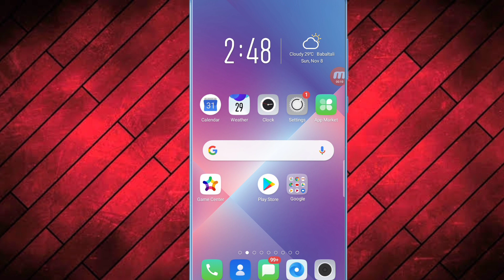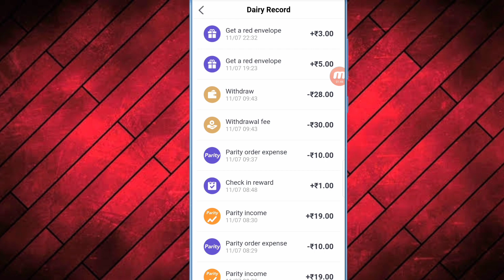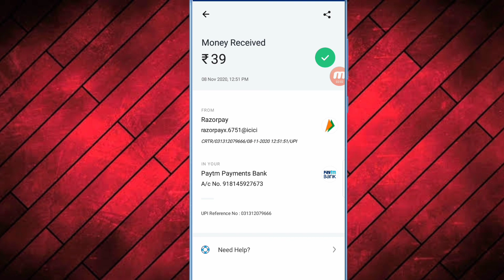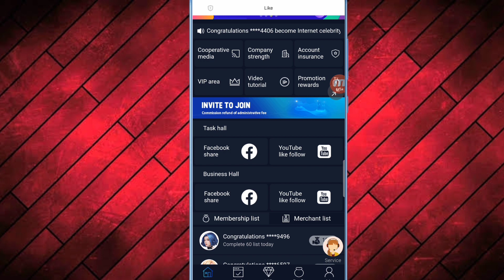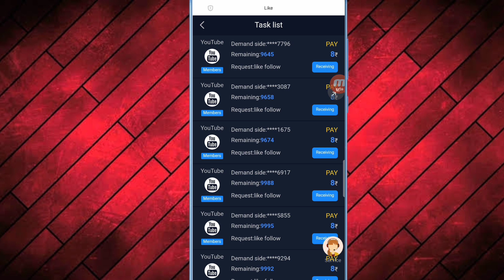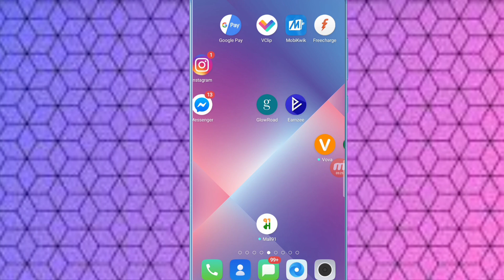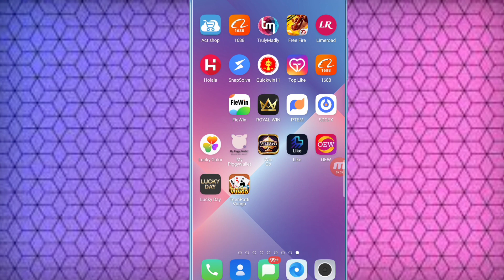🔥 Per Number 120rs Instant Unlimited Time's Loot | likein666 New Bug Maha Loot Instant 100% Working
Refer code:-4142161

Thanks
Regards
"Technical Fm"

New Instant Loot, New Instant Payment App Loot, Lucky Day Unlimited Trick, Lucky Day Baypas Trick, New Unlimited Trick, Per Number ₹200 Loot, Without Investment Instant Payment App, Technical Fm, Big Loot Trick
SGBE New Loot Trick, SGBE App Unlimited Trick, SGBE App Payment Proof, SGBE App Se paisa kase Kamaye, SGBE Website Unlimited Baypas Trick, New PayPal Earing App, New Best earings App 2020
Ello App Unlimited Trick, Ello App USA Number Refer Baypas Trick, Ello App Payment Proof, Ello App Se Paisa Kase kamaye, New Instant Payment App, Technical fm, New App Minimum Withdraw Only 1 Rs, Ello App Unlimited Refer Baypas Trick, New Best Paytm Cash earing App
Imudra app unlimited trick, Imudra Refer Bypass, Imudra Unlimited Trick, Imudra USA No. Refer Bypass, Imudra Otp Bypass, Technical fm , Best Paytm Cash Earning App, Imudra new Trick, Imudra Refer Trick, USA No. Addmoney Trick Imudra app trick, how to Imudra app, Imudra App Bypass Trick, Imudra App Get Unlimited Money, Imudra app se paise kaise kamaye, Online Script Bypass Trick Apk Store24 app tricks, DiceMaker app link DiceMaker app how to use DiceMaker app download, DiceMaker mod apk DiceMaker payment proof DiceMaker app unlimited DiceMaker earn money DiceMaker game, DiceMaker app unlimited trick DiceMaker app se paise kaise kamaye 2019 New game Unlimited Trick

NOTE: THIS VIDEO IS ONLY FOR EDUCATIONAL AND INFORMATIONAL PURPOSES. I Firoj from Technical Fm channel can't guarantee that you will make money from this or any of my video.